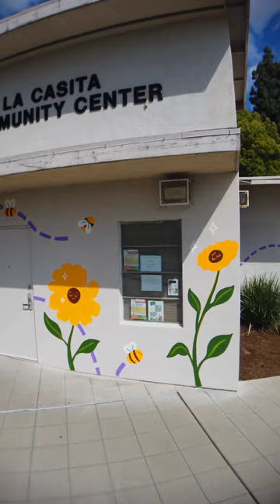Palomares Park Murals La Casita progress check!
Progress report walkthrough on a collaborative mural project with Crisselle Mendiola and Cynthia Nava! this building is now halfway complete!